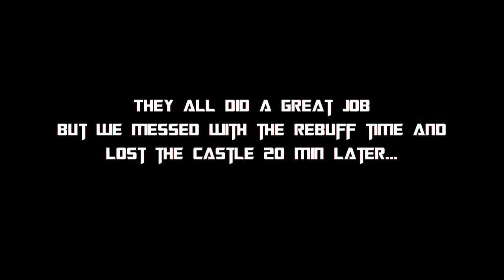L2 NULL Innadril 01042012 Originals avi